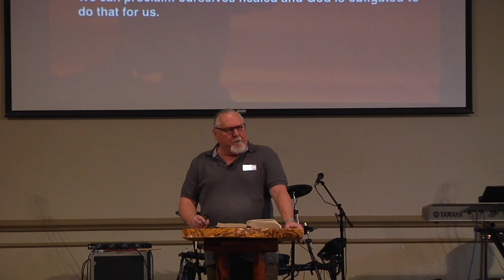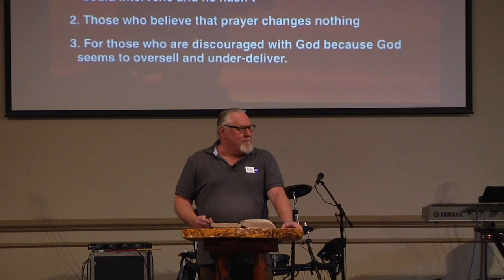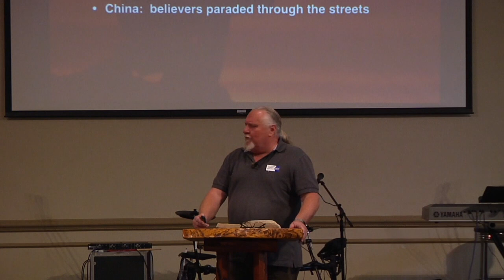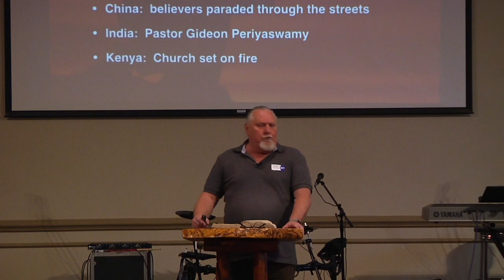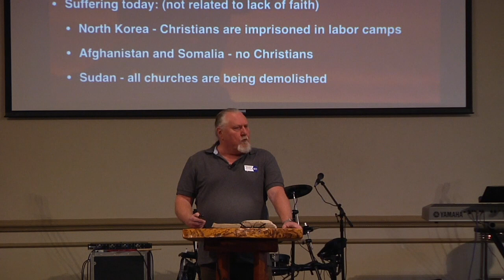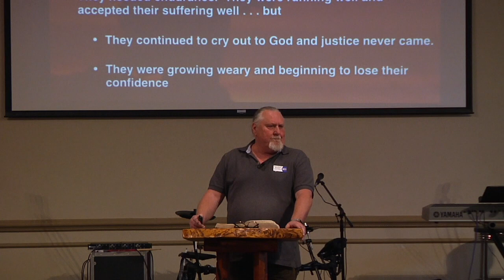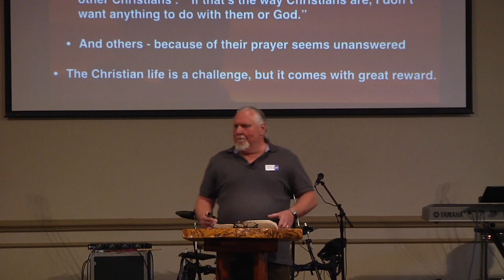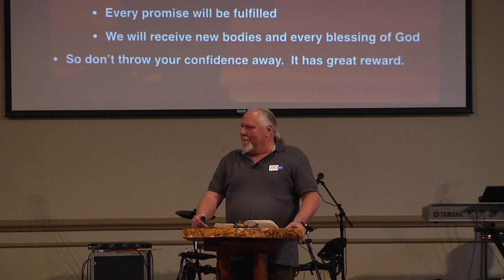Finding Victory in Unanswered Prayer (Hebrews 10:32-39) pt.1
This video is about Hebrews